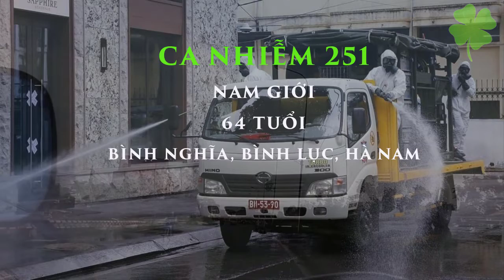Bệnh nhân 251 tiếp xúc với nhiều người, nguy cơ lây nhiễm cao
Theo giám đốc Sở Y tế Hà Nam, trường hợp bệnh nhân 251 vẫn chưa xác định nguồn lây (F0). Nguy cơ lây nhiễm từ bệnh nhân này rất cao do bệnh nhân tiếp xúc với nhiều người.